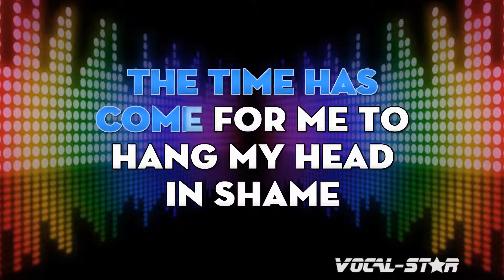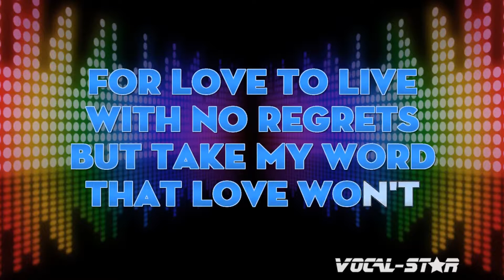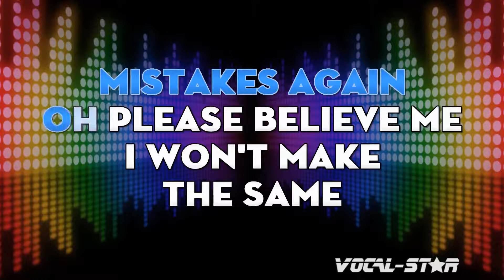Adam Faith - The Time Has Come (Karaoke Version)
Lyrics

Just one moment and I knew
You're my best friend
'Do anything
For you
We've gone so far
And done so much
And I feel
Like we've always been together
You're the part of my life
It's for the best, I know it
Who could have guessed that you and I...
Somehow, someday
We'd have to say goodbye
You've helped me find
The strength inside
And the courage
To make my dreams come true
How will I find
Another friend
Two of a kind
That's what we are
And it seems
Like we were always winning
But as our team
Is torn apart
I wish we could go
Somehow, some way
Somehow today...
...we have to say goodbye

- Code YT10 at checkout.